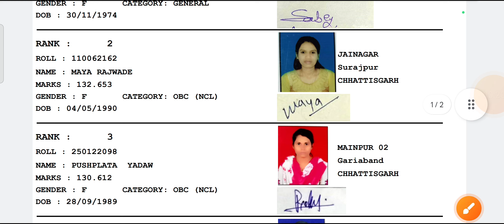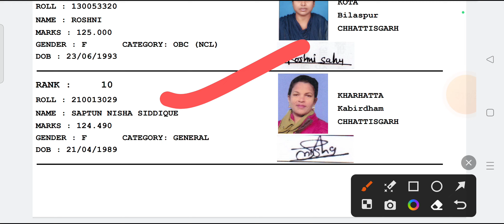छत्तीसगढ़ महिला पर्यवेक्षक 2021 टॉप 10 लिस्ट परीसीमित भर्ती || cg mahila paryavekshak top 10 list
iss video mein maine bataya hai cg mahila paryavekshak vacancy 2023 ke baare mein chhattisgarh mein aane wali vacancy ke baare mein